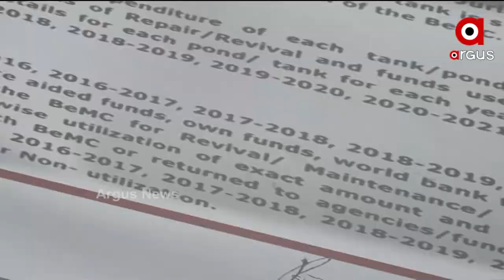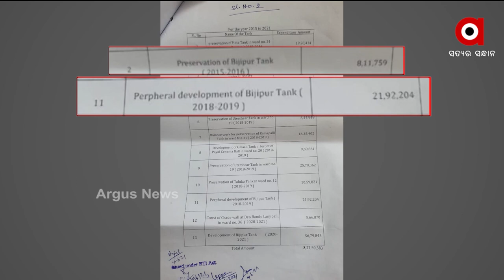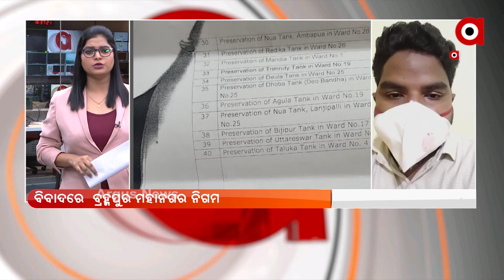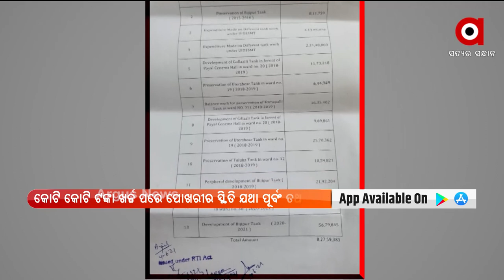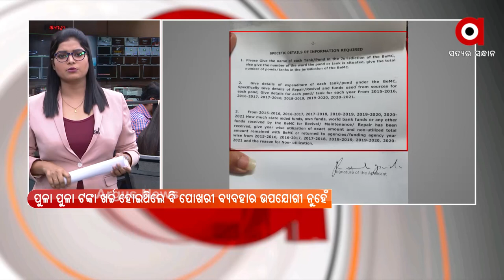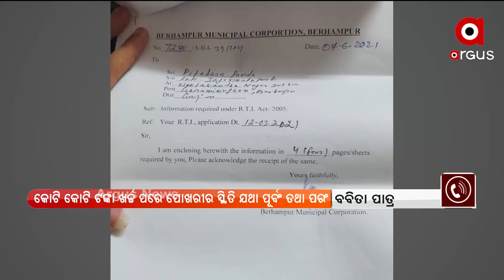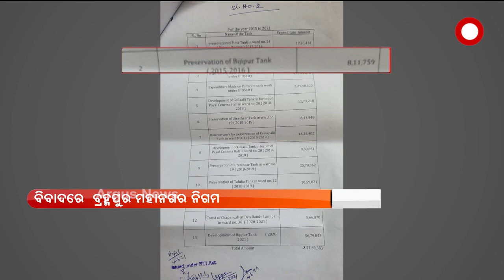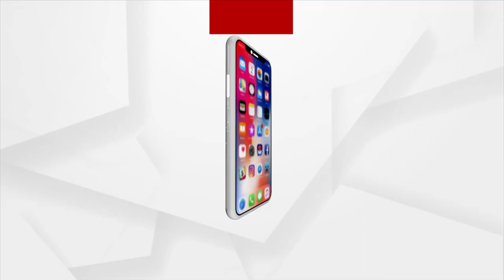NEWS ROOM LIVE | 21 June 2021